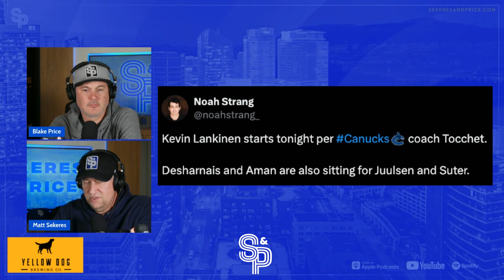What is at stake for Kevin Lankinen in his canucks debut?